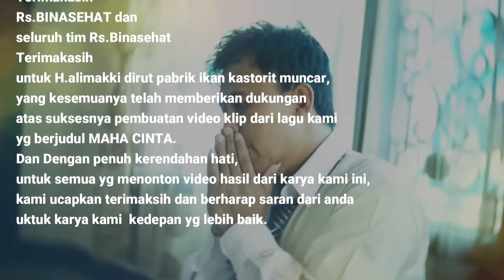KL-RABBANI (MAHA CINTA) Karya Moh.Nadhif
Lirik lagu MAHA CINTA:
Karya Moh.Nadhif Mishbah:

Kuingin memeluk kekasih-Mu
Kuingin mencium kekasih-Mu
Aku mencintai kekasih-Mu
Aku merindukan kekasih-Mu

Dalam cinta ada Cinta
Dalam rindu ada Rindu
Melumpur melebur jadi satu.

Reff:
Pertamakali KAU kenalkan diri-Mu
Ku tak mengerti dan sungguh ku tak tau.
Kemana arah langkahku menuju-Mu
Hingga kutau itu dari kekasih-Mu.

Kuingin memeluk kekasih-Mu
Kuingin mencium kekasih-Mu
Aku mencintai kekasih-Mu
Aku merindukan kekasih-Mu

Reff:
Hingga kutau itu dari kekasih-Mu. 2x

Kuingin memeluk kekasih-Mu
Kuingin mencium kekasih-Mu
Aku mencintai kekasih-Mu
Aku merindukan kekasih-Mu.
Mungkin bahasa dalam lagu yg berjudul MAHA CINTA  ini, terkesan kasar jika tidak dihayati secara mendalam.
namun lagu ini menceritakan tentang seorang hamba atau tokoh sufi, yang mendambakan sebuah pertemuan dengan kekasih tuhannya, tentu tiada lain selain baginda nabi agung"muhammad SAW",,sehingga diungkapkan dengan bahasa syufi saat keterbatasan bahasa manusia untuk mengungkapkan kedekatan yang paling dekat, dengan bahasa memeluk, mencium kekasihMu..
Namun demikian itu sebagai bukti betapa tingginya keinginan untuk bertemu sang kekasih walau sebatas mimpi, yg jika tidak karena dia (Muhammad SAW) kita bukanlah siapa-siapa bahakan mungkin semuanya takkan pernah tercipta. segala pengetahuan dari Allah SWT, disampaikan  melalui dirinya yang pada kenyataannya kita hanya mengenal nama dan karya,,

Allahumma sholli alaih waala alih.